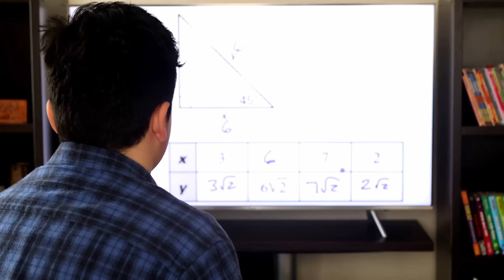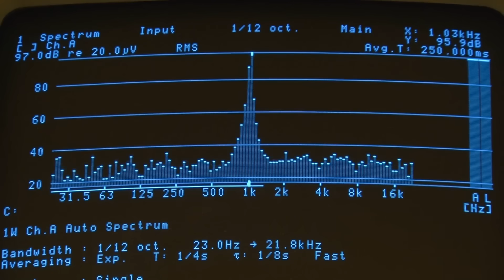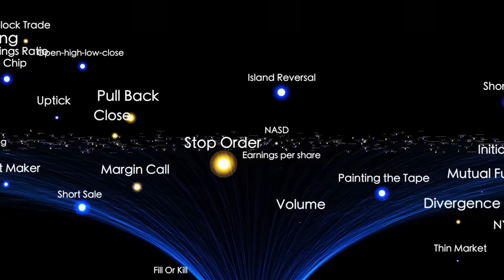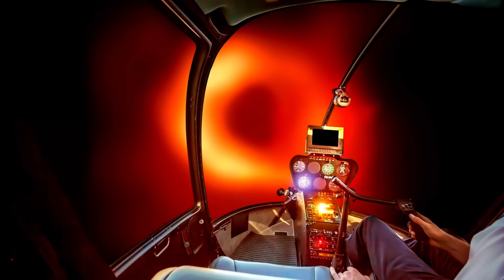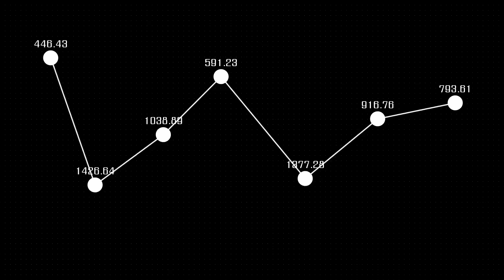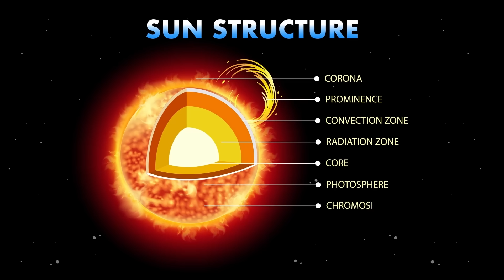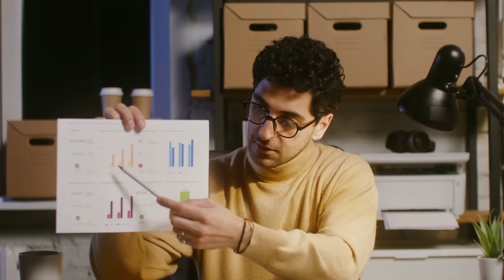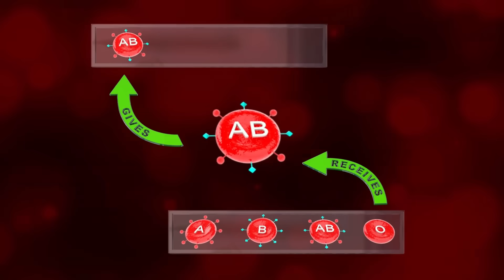James Webb Telescope FINALLY Found Urban Lights 4 Light Years from Earth